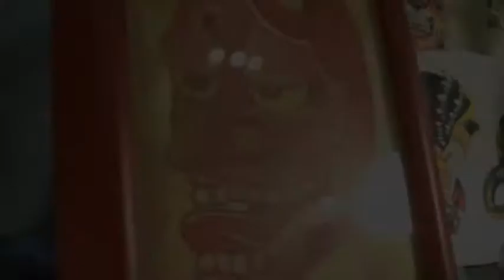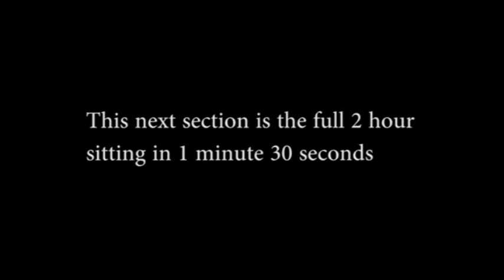Tattoo artists Wilmington NC Glenn Wilson, Ink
Glenn Wilson, tattoo artist and owner of Glenn's Tattoo located in Wilmington North Carolina.  This video shows the results from a 2 hour session with Glenn adding color to an already outstanding black and grey bio-mechanical piece.  The subject Tom Sapp started this tattoo at age 18 after seeing a Giger calendar for the first time.  Tom consulted with a local artist in his home town about this style. He then sat through one 8 hour sitting to have his shoulder blades covered in bio-mechanical ink body armor.  After being in the sun surfing often for 10 years the ink had faded quite a bit.  Tom decided it was time to see a professional.  Glenn continued with the same style but made it far better. The first sitting lasted 6 hours to correct the faded ink, then hand draw the remaining area of Tom's upper back.  The black and grey looked so good Tom could not decide if color was needed.  Glenn is known to create artwork with vibrant, eye catching color.  After seeing some of Glenn's previous work Tom didn't want to pass up the opportunity.  Now that the second session is over Tom says he is very pleased with the results and confident he made the right choice to continue with the color tattoo process.  For more of Glenn's work continue to his website listed below.

Glenn's Tattoo Service Ink.